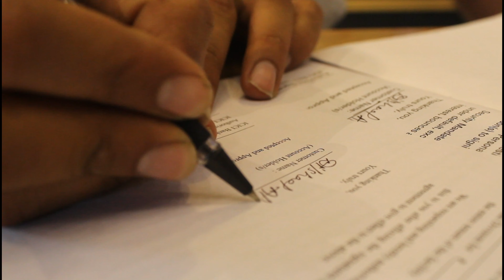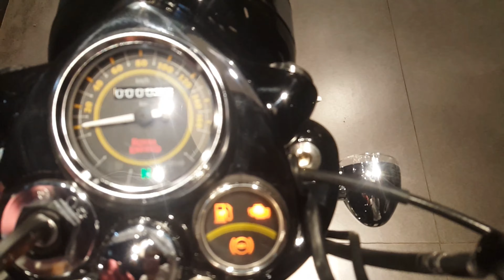During UNLOCK1.0 Taking Delivery of BS6 ROYAL ENFIELD BULLET 350 | RE Gifts😍 | MotoXpert Khan